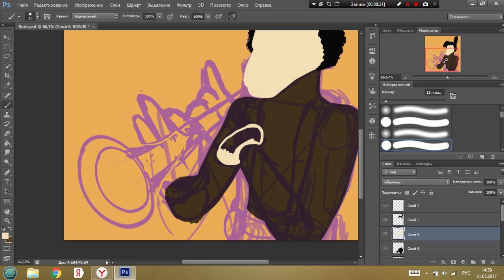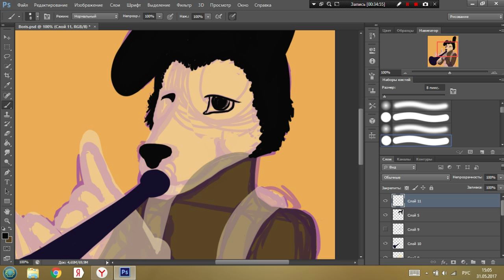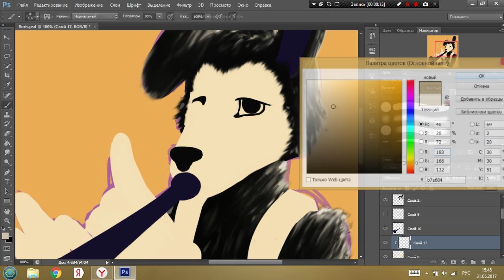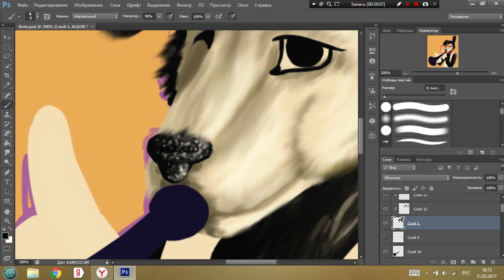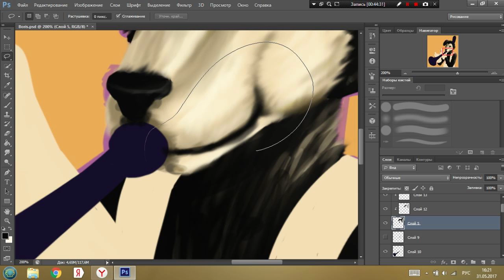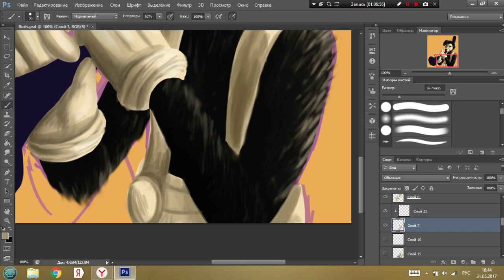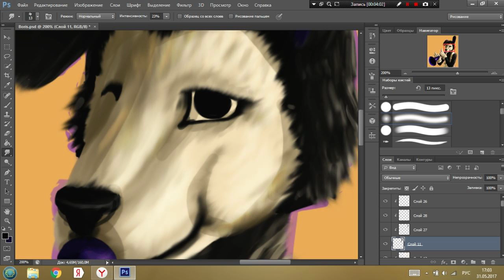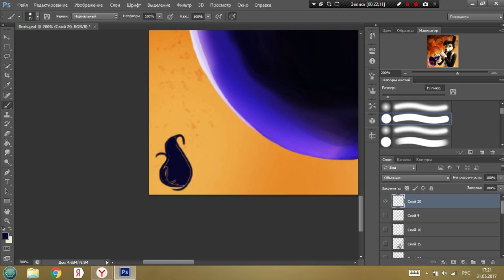✗Boris✗ [Speedpaint/Bendy and The Ink Machine]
-Rockit Gaming - Bad Wolf
-LHUGUENY - ♪ BENDY AND THE INK MACHINE SONG - Chapter 1 Animation
-TryHardNinja - Bend You Till You Break
-Will Sparks - Ah Yeah! (Original Mix)